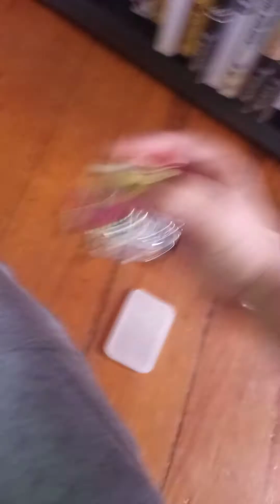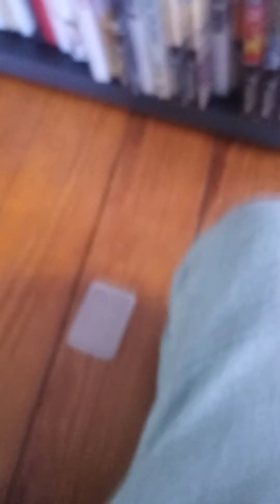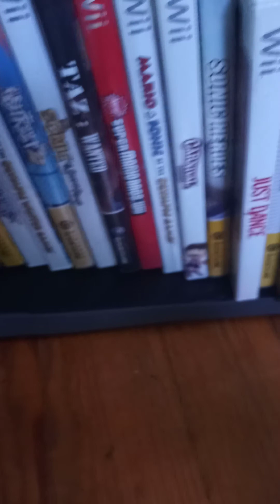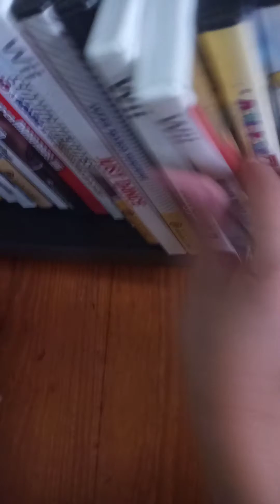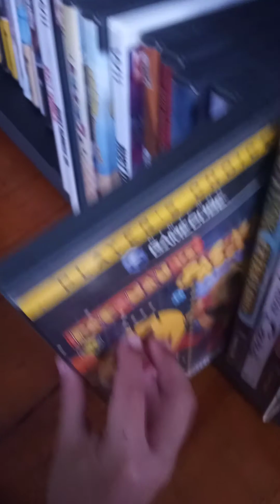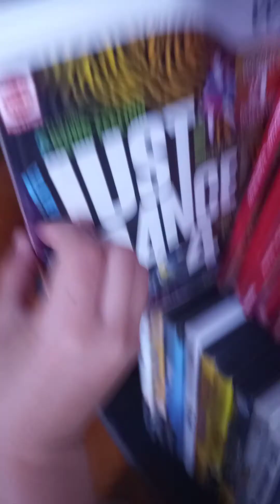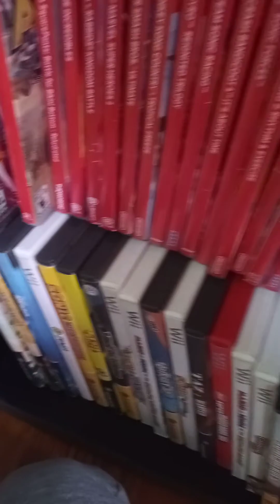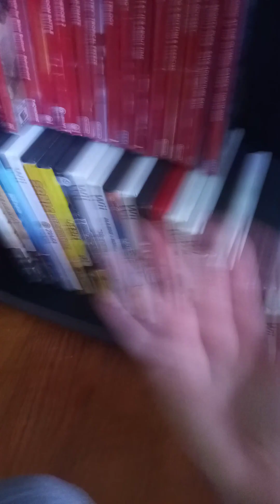toy plushies and game collections